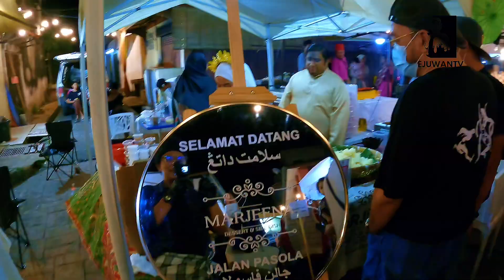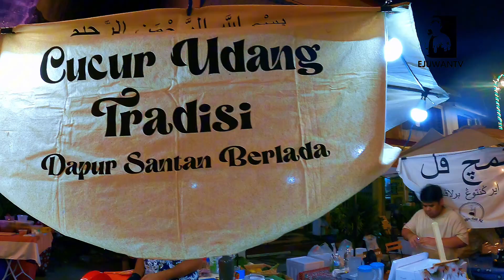IDEA PERCUTIAN!! Jalan Pasola Parit Buntar part 2!!